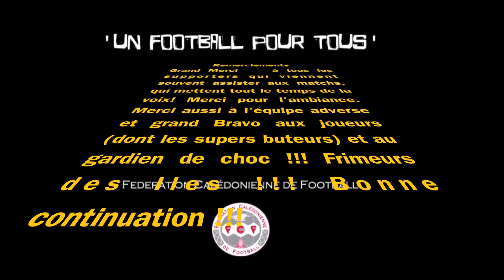AESK vs BEL AGIR 92 (Challenge Printemps 2012)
Challenge Printemps 2012
Victoire 11-3 contre BEL AGIR 92